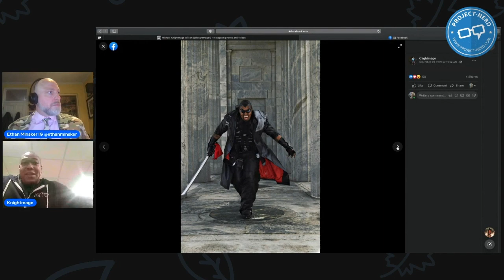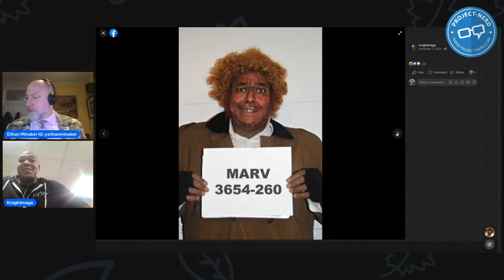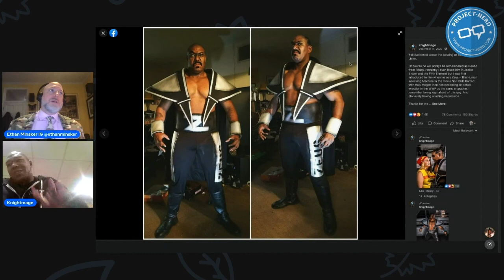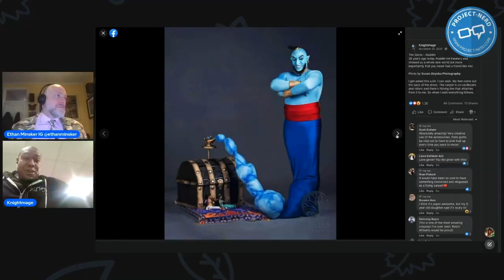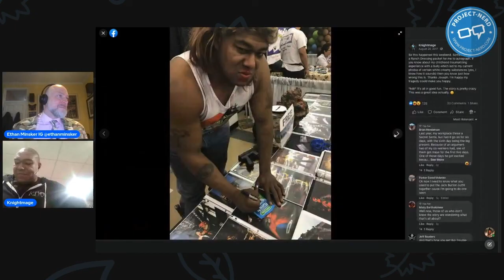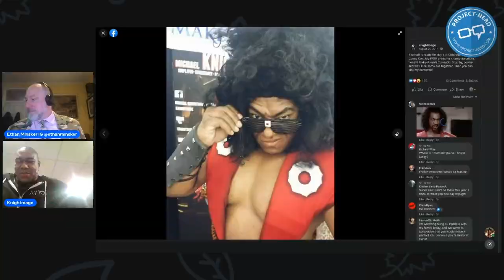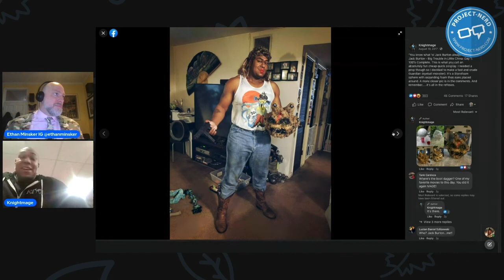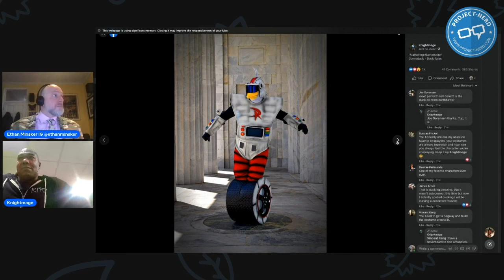Infinite Spaghetti: The Cosplay & Creative Archives - Knightmage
Welcome to Infinite Spaghetti: the complete cosplay and creative archives.

Episode one features Project-Nerd's Ethan Minsker as he plays host to Michael "Knightmage" Wilson; well-known cosplayer and lawman from Ohio. Ethan archives why Knightmage is known for quick builds, foam work, and donating time and money to local communities through his work.

Project-Nerd's new cosplay podcast is all about creativity, diversity, education, and the nerdiness of cosplay and prop making. Join host Ethan Minsker as he welcomes a new guest each episode in order to collect a complete and detailed archive of creativity.